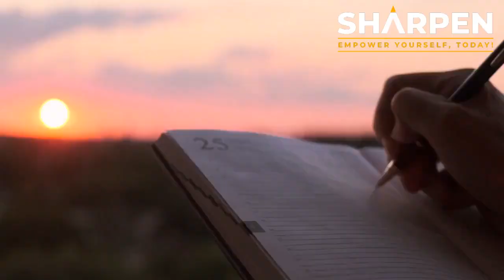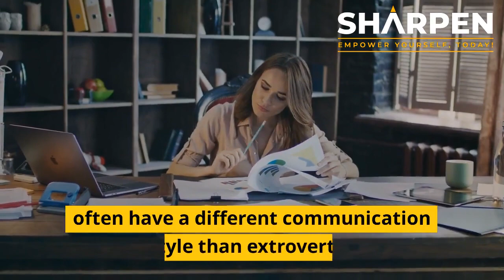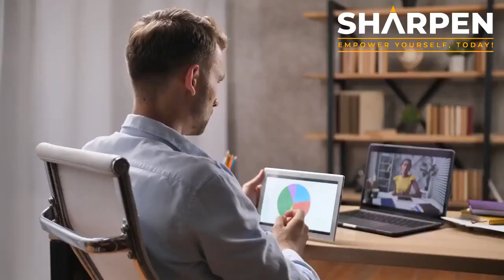Quiet: The Power of Introverts by Susan Cain - A Quick Book Summary & Book Review (SHARPEN)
In this video, We are sharing a quick book summary and short review of "Quiet: The Power of Introverts in a World That Can't Stop Talking" by Susan Cain. This book is a must-read for introverts, and those who work with or live with introverts.

In "Quiet," Cain explores the often-overlooked strengths of introverts, and how they can thrive in a world that often favors extroverts. She provides practical advice for introverts on how to assert themselves and make their voices heard, and for extroverts on how to understand and appreciate the unique qualities of introverts.

Overall, we found "Quiet" to be a insightful and empowering read. If you're an introvert looking to understand and embrace your strengths, or if you want to better understand and support the introverts in your life, we recommend giving this book a try.

About this video: book summary, book review, "Quiet: The Power of Introverts in a World That Can't Stop Talking", Susan Cain, introverts, extroverts, personal development, communication, self-assertion.